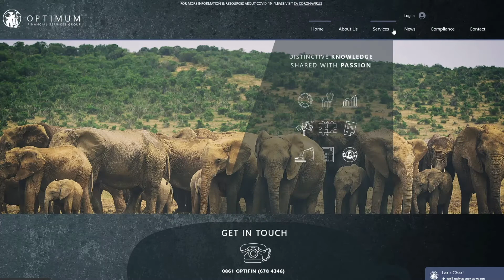Visit our website today!